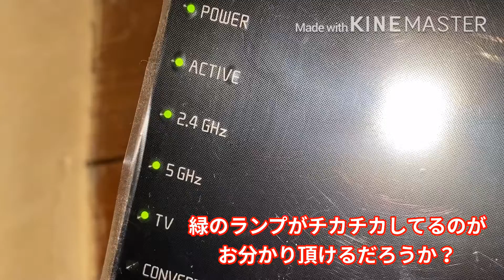緑のランプがチカチカしてるのが お分かり頂けるだろうか？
Wi-Fiが突然繋がらなくなったら緑のランプがチカチカしてるか？を確認すること🥺